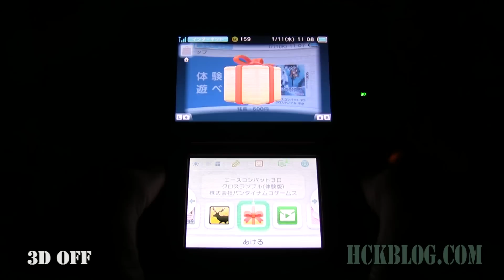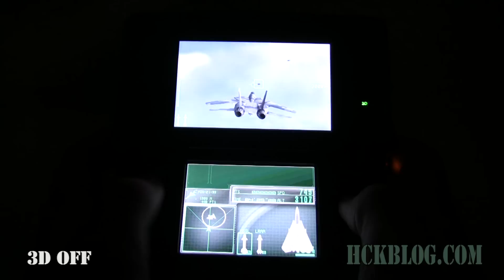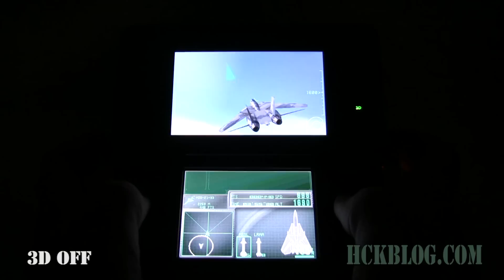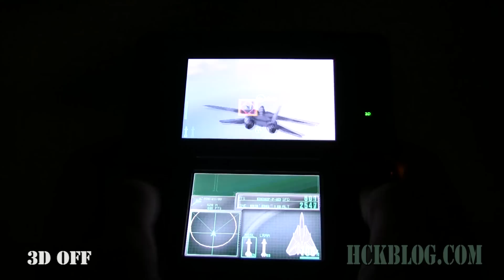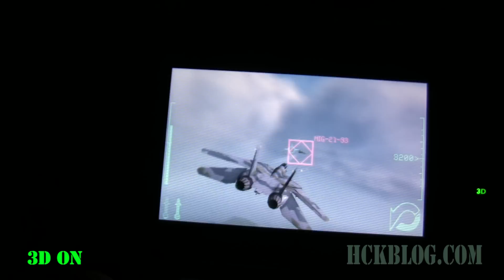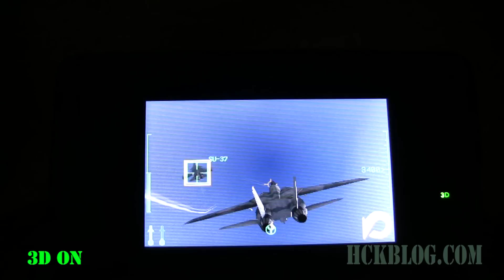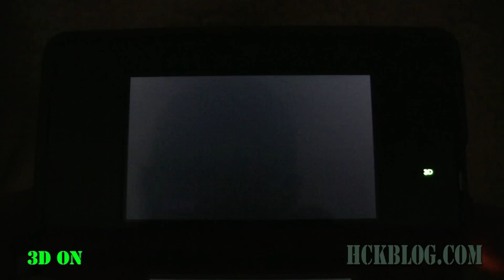NINTENDO 3DS Ace Combat: Cross Rumble DEMO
Gameplay of the upcoming Nintendo 3DS game from Namco Bandai, Ace Combat: Cross Rumble 3D.  First Footage is with 3D OFF, second footage 3D ON.  The demo DOES NOT work with the Slider Pad Pro.